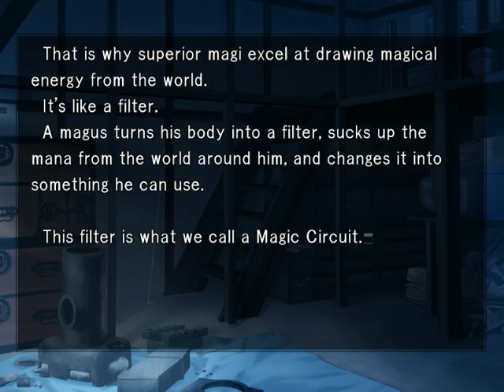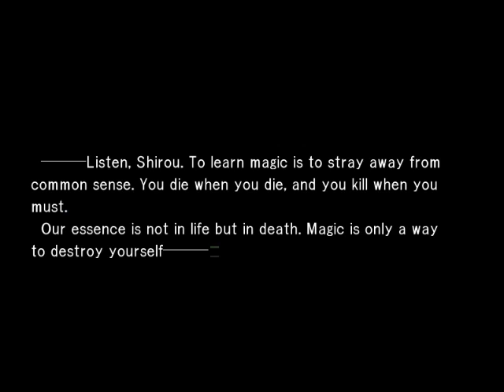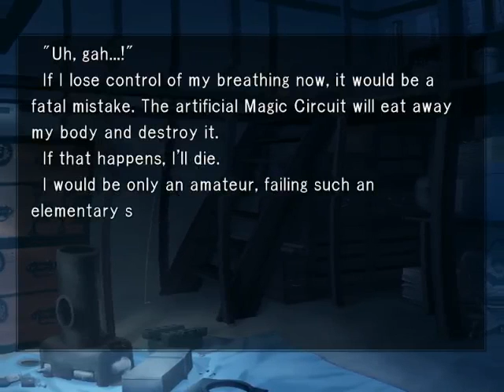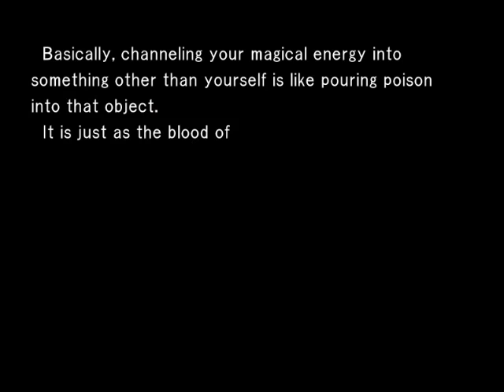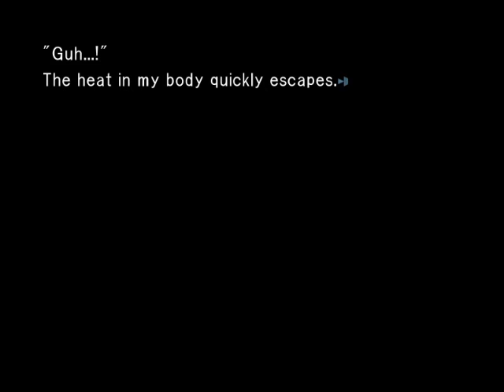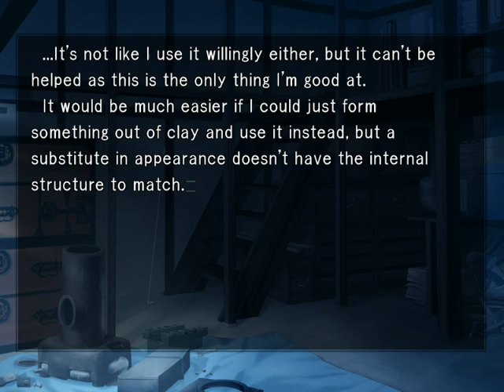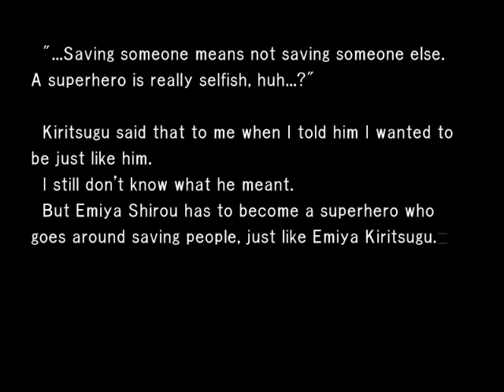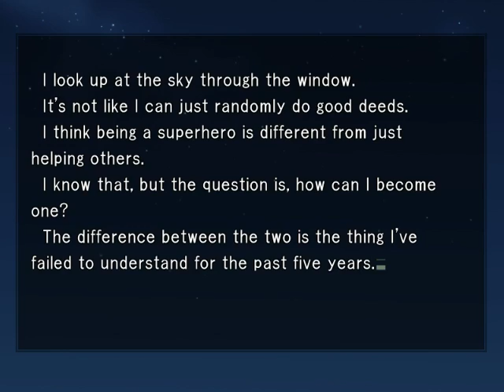Let's play on PC: Fate / Stay Night 【Part 23】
Day: 31/1